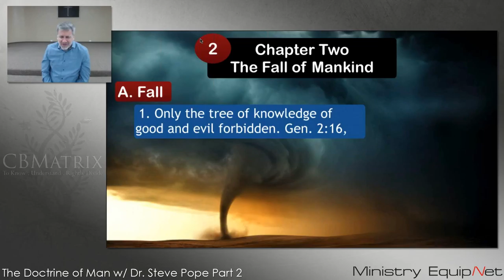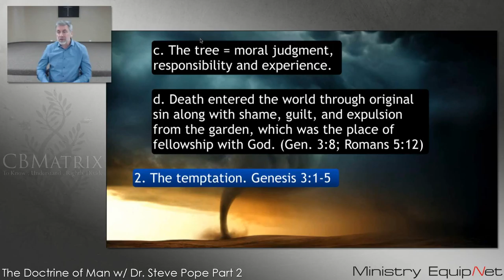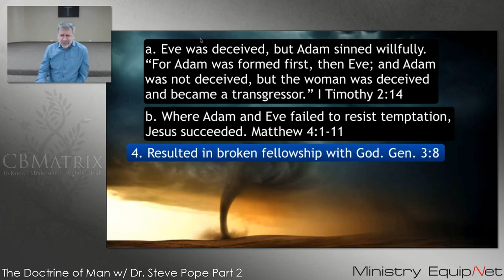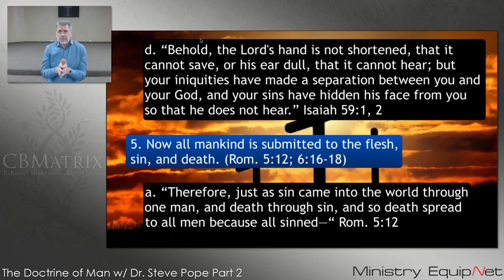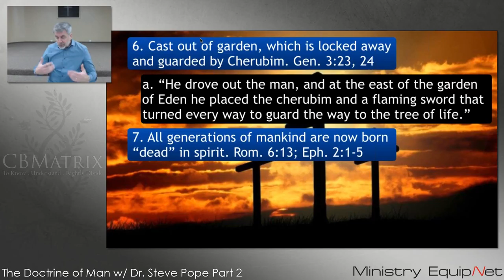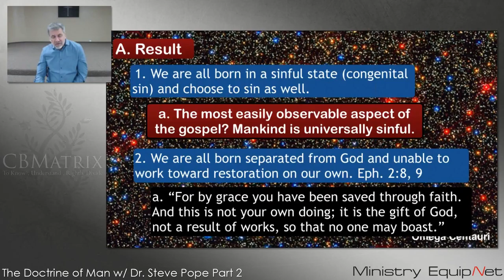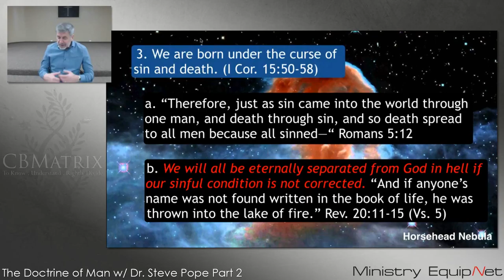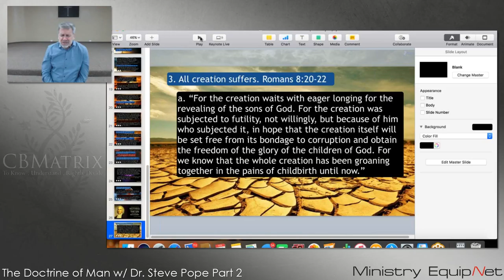The Doctrine of Man Part 2 w/ Dr. Steve Pope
The object of this course is to help the student understand man’s place in the Biblical story from paradise past to paradise future via the fall and redemption.  Attention will be given to creation, the fall, the substitutionary atonement, being faithful and obedient servants until called home, life after death, bodily resurrection, and man’s place in the new earth.